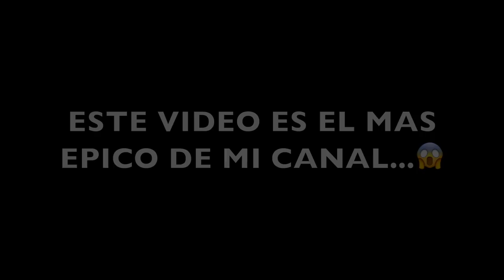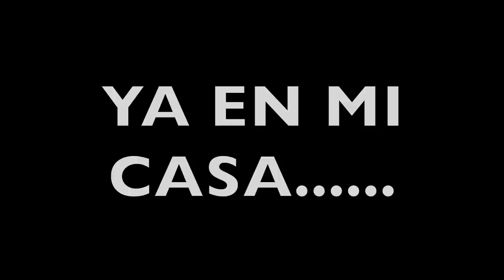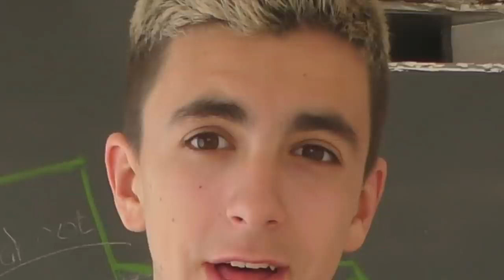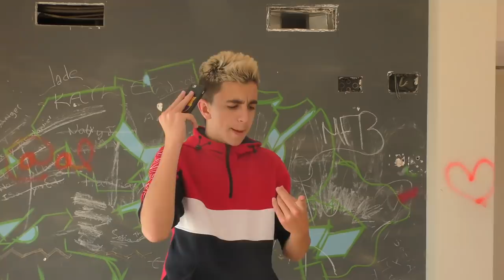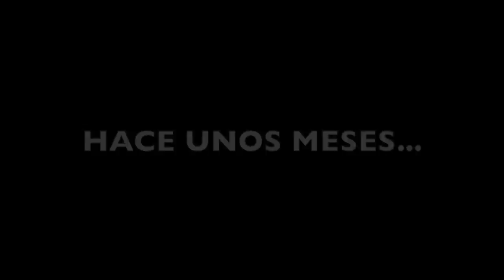😱ME VOY de MI CASA sin PERMISO para VER la TEMPORADA 9 de FORTNITE y pasa esto...😰 [EMOCIONANTE]